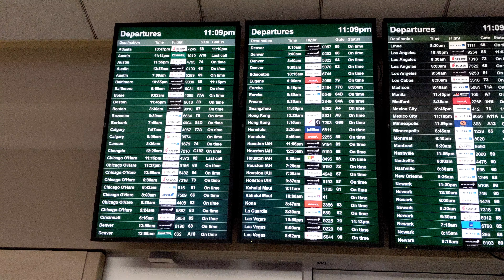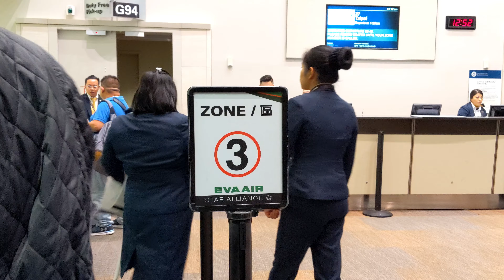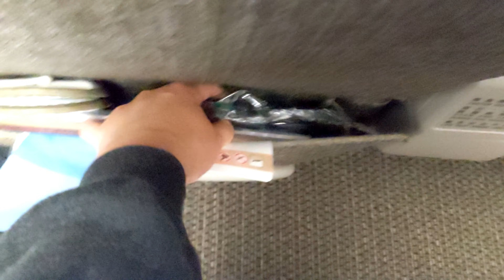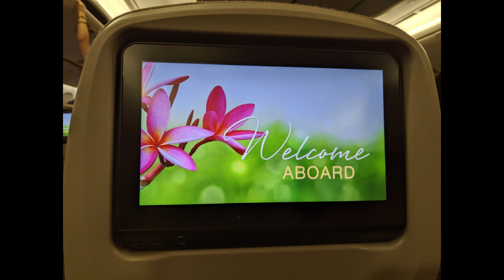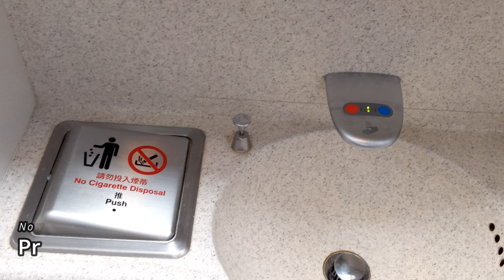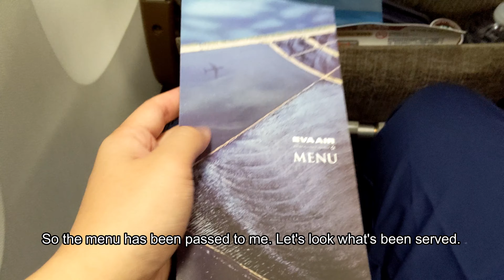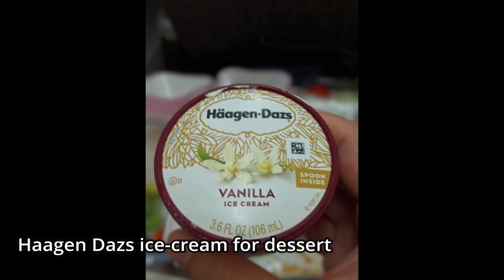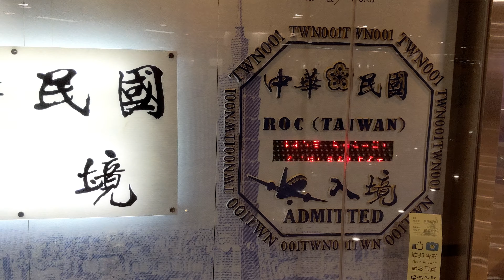EVA AIR PREMIUM ECONOMY vs ECONOMY CLASS - BR 27 - SFO-TPE - Boeing 777-300ER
Flight number : BR 27
Premium Economy Seat : 25A
Economy Class Seat : 67D
Route : SFO - TPE
Flight date : 15 October 2019

In this video, we are comparing Eva Air's Premium Economy and Economy Class flight from San Francisco to Taipei. This is the first time we are flying in separate class and it is a good experience for both of us.

Video and pictures taken with Pixel 3 and Pixel 3XL.

譚嘉儀 Kayee - Can You Hear (Piano Cover) TVB 劇集"白色強人" 插曲 Big White Duel OST